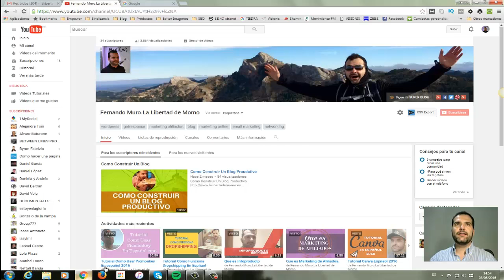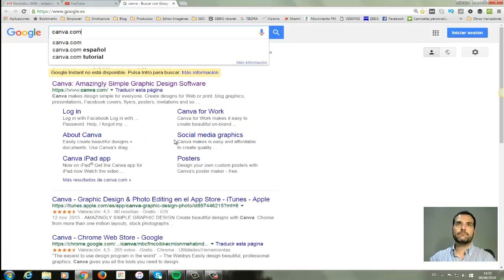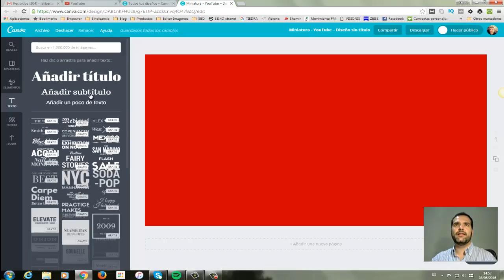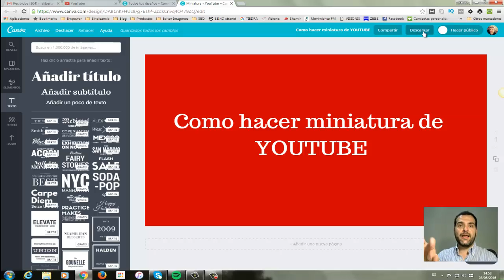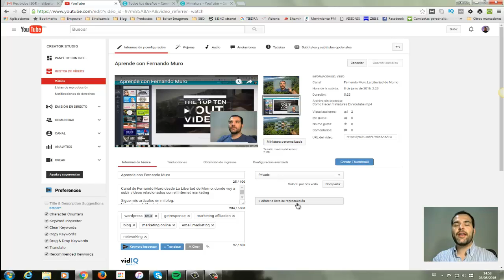Como Hacer Miniaturas Para Tus Videos de Youtube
Si estas decidiendo tener un canal de YoTube, tienes que empezar a conocer muy profundamente la herramienta que tienes en tus manos.

YouTube es mas potente de lo que te puedes imaginar.

Al hacer un vídeo Youtube te recomienda unas imágenes que están cogidas de forma aleatoria de tus vídeo.

Pero tienes que aprender a tener tus propias imágenes pegadizas para intentar atraer al publico que te vea.

Por ello hoy en este vídeo te explico que herramienta utilizo yo para hacer miniaturas para tus vídeos de YouTube.

Pdtt:
●Mira las herramientas que utilizo: